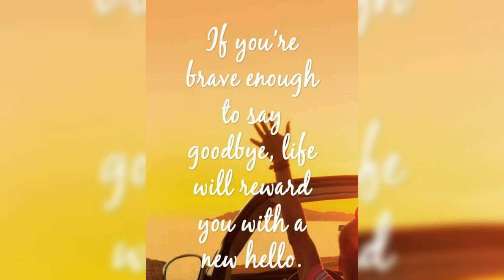Motivational quotes-प्रेरणादायी शब्दहरु